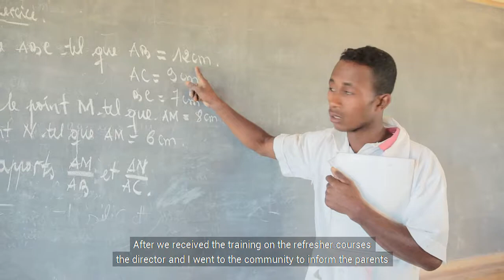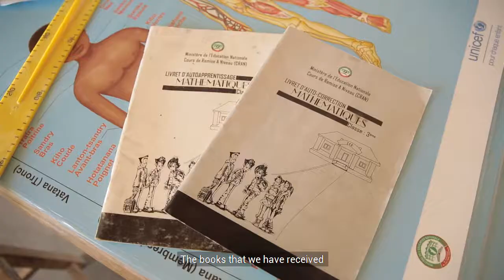UNICEF-supported catch-up classes in Madagascar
In Madagascar, 35.7% of children drop out of secondary school.
To give a second chance to these teenagers, the UNICEF supported government have put in place a program that is the catch-up classes (CRAN) in the Anosy region.

This involves asking teens to go back to school, reassure their parents that their children will be able to follow the program through CRAN and hope for better results.

School leaders have an important role in this program. Their mission is to convince parents by going home. Teachers also have training to teach with the best strategies for accelerated courses.
In the Anosy region, 2132 adolescents benefited from the 2018 refresher course